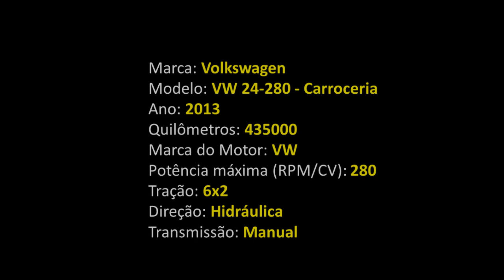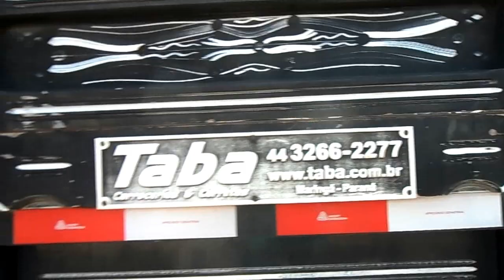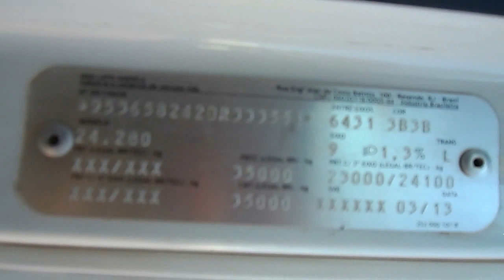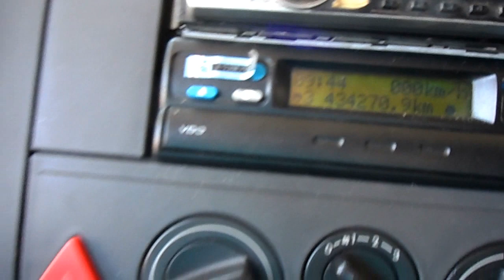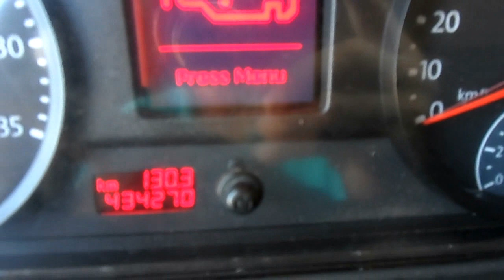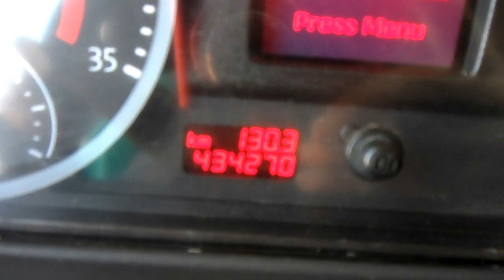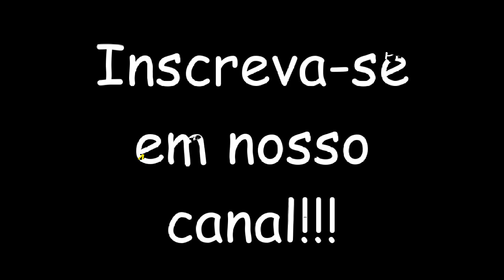VW 24-280 6x2 2013 === VENDIDO ===